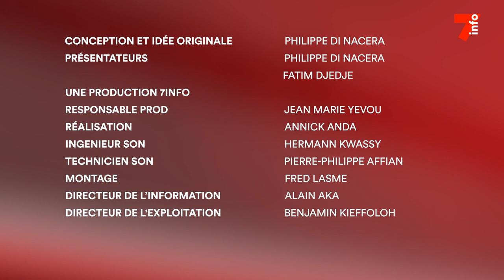Entretien avec Adama Bictogo et Yaël Braun-Pivet, présidente de l'Assemblée nationale française